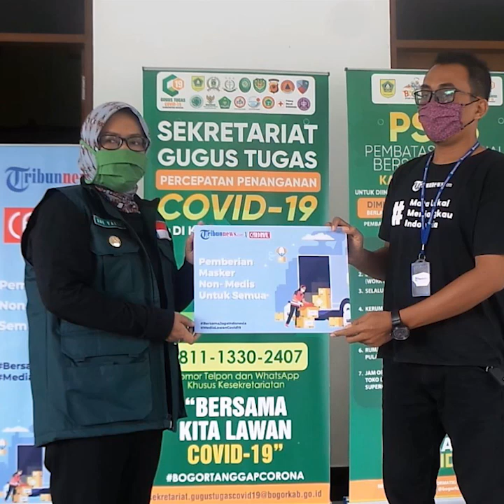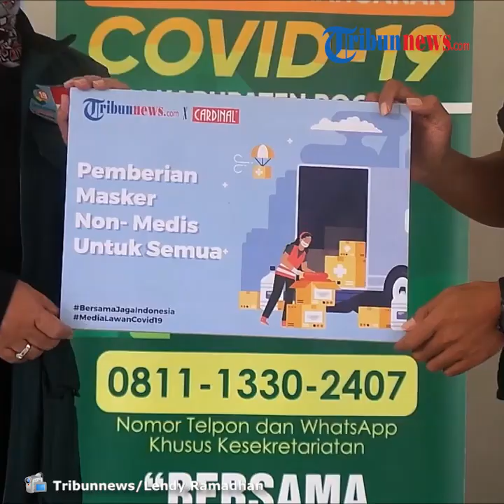Tribunnews dan Cardinal Serahkan Bantuan 2000 Masker Ke Pemkab Bogor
TRIBUN-VIDEO.COM - Tribunnews dan Cardinal menyerahkan bantuan 2000 masker ke Pemerintah Kabupaten (Pemkab) Bogor.

Bantuan tersebut langsung diterima Bupat Bogor Ade Yasin di kantornya, Jalan Raya Tegar Beriman, Cibinong, Bogor, Jawa Barat, Selasa (5/5/2020).

"Saya berterimakasih atas bantuannya berupa masker kain yang memang kita pakai untuk orang yang tidak sakit. Ke masyarakat sudah kita kampanyekan terus untuk memakai masker. Mudah-mudahan bermanfaat," ujar Bupati Ade Yasin, Selasa (5/5/2020).

Penyerahan bantuan tersebut, diserahkan langsung oleh General Manager Content Tribunnews.com Yulis Sulistyawan didampingi Asistant Manager TribunJakarta.com Yogi Gustaman beserta tim di Kantor Bupati Bogor.

Menurut Yulis, bantuan ini diberikan untuk para petugas seperti Dinas Perhubungan, Satpol PP, serta para aparatur lainnya yang masih bertugas melayani masyarakat di tengah pandemi Covid-19.

Melalui bantuan ini, diharapkan Tribunnews bersama Cardinal bisa membantu menyehatkan Indonesia dengan upaya pencegahan lewat masker.

"Dengan donasi ini diharapkan kami dapat membantu menyehatkan masyarakat dengan ikut terlibat dalam mencegah penyebaran Covid-19. Semoga masker kain yang diberikan ini bisa bermanfaat bagi para petugas yang berada di garda terdepan," kata General Manager Content Tribunnews.com Yulis Sulistyawan.

Sebelumnya, Perusahaan Garmen Cardinal bersama Tribunnews juga terlebih dahulu menyalurkan bantuan 20.000 masker kain non medis kepada para petugas di wilayah DKI Jakarta.

Yakni, meliputi personel Kodam Jaya sebanyak 3.000 masker, personel Polda Metro Jaya 5.000 masker, petugas PT Transjakarta sebanyak 2.000 masker, PT Kereta Commuter Indonesia (KCI) 2000 masker, dan Pemprov DKI Jakarta yang meliputi Dinas Perhubungan, Satpol PP, Dinas Pertamanan dan Pemakaman, Dinaa Kebersihan, dan Pemadam Kebakaran sebanyak 8000 masker.

Melalui gerakan Kita Jaga Indonesia, Joga Suryaprakosa selaku Event and promotion Cardinal mengatakan sebanyak 300.000 masker kain akan didonasikan secara bertahap di beberapa wilayah Indonesia.

Diantarannya DKI Jakarta, Jawa Barat, Jawa Tengah dan Jawa Timur.

"Kita ketahui bersama bahwa wabah covid-19 sedang melanda Indonesia dan dunia. Sudah menjadi tugas kita bersama untuk ikut menjaga agar bencana ini tidak meluas dan bisa segera diatasi," kata Joga.